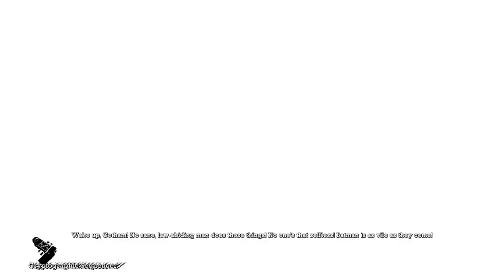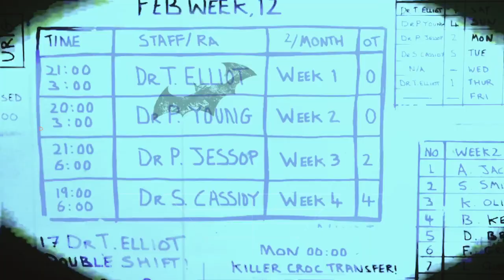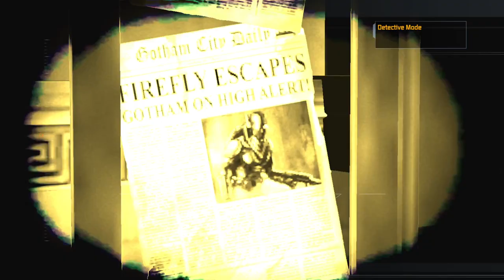Riddling Around in Batman Arkham Asylum [Extra 2]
this place is wack